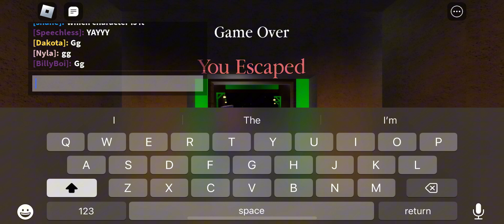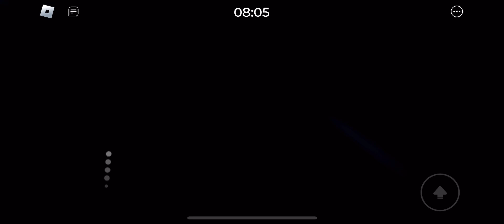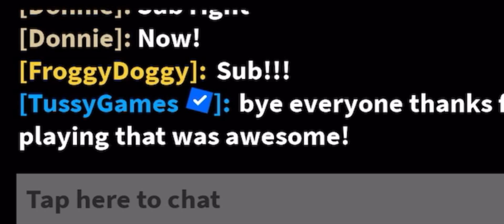I PLAYED ​@TussyGames Latest Piggy Map..